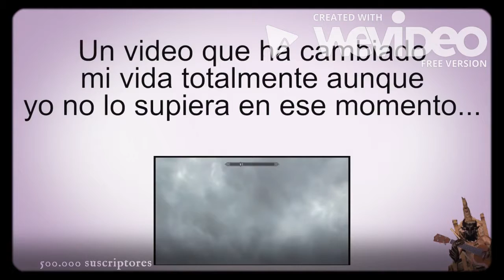16 millones de Criaturitas~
Un video chiquitito con todos los especiales de Rubén (menos el de 100.000). Éste video lo quería hacer para los 15 millones, pero no llegué con los tiempos porque en 1 mes -literal- llegó a los 16 millones; En fin, nada, eso, quería hacer algo especial para Rubén (cosa que no va a ver pero bueno) y qué se yo, eso.
Pd: Aguante el fandom.